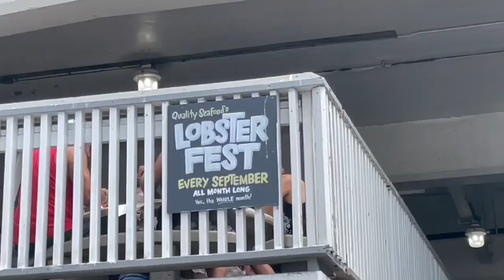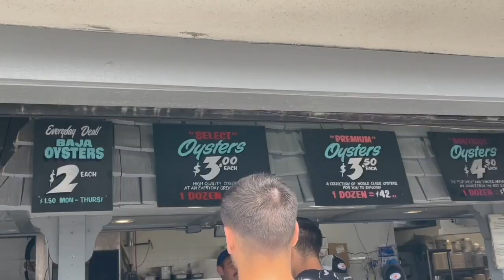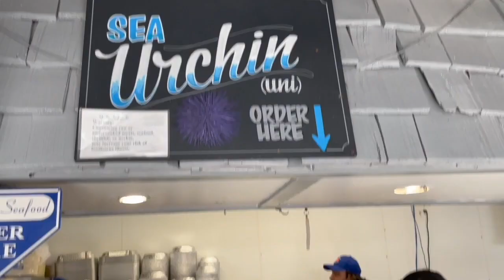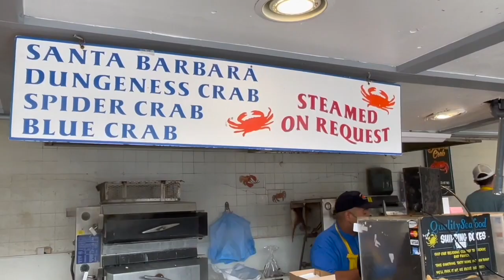Gorgeous experience with Redondo Beach's Glass Bottom Boat! And delicious steamed crab afterwards.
I didn't know what to expect when I booked a ride with the Glass Bottom Boat in Redondo Beach. Wow! I was blown away! The fish were gorgeous, the ride was refreshing and the crew was fantastic. Afterwards, I walked around the International Boardwalk until my fresh hand-selected crab was finished steaming. Be sure to grab a delicious meal at Quality Seafoods. You will love it. What a great way to spend the day!!